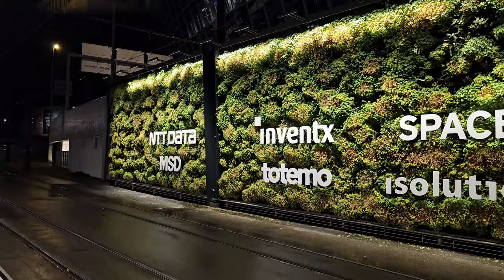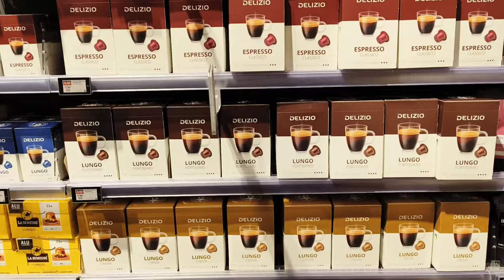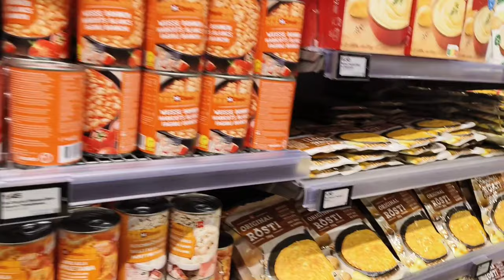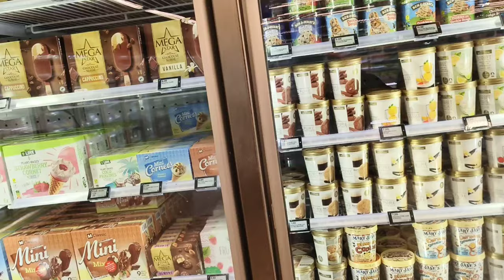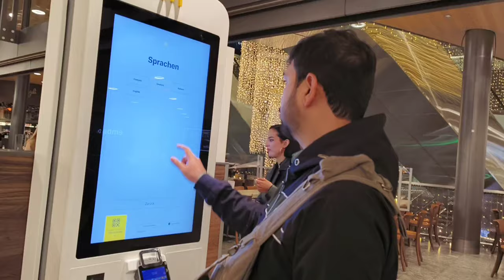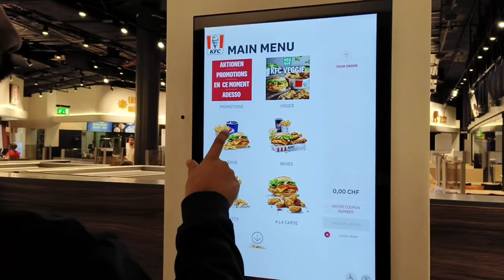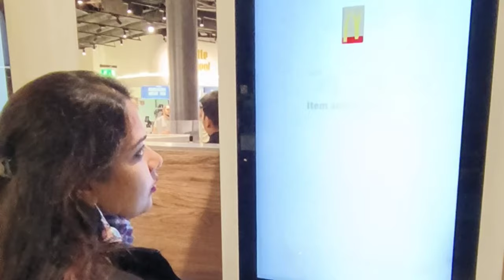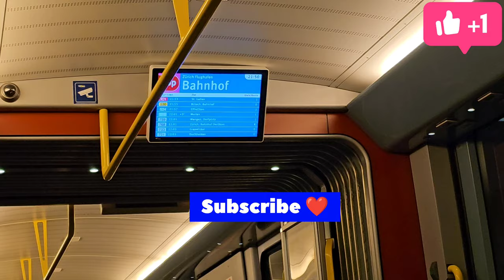Switzerland Zurich Airport |🛍️Migros Supermarket |🍔Food Outlets | The Circle Zurich 😍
Migros store is best for chocolates 🤎

🛍️We have explore famous supermarket name of👍 MIGROS store at Zurich Switzerland airport . They have all kinds of chocolates🍫 and daily
routine grocery items. ❤️It was very big ,we can't explore in one day, it's great experiences in Switzerland store we had enjoyed shopping lots..🫶

Paris Vlog
Paris travel pass
Paris travel guide
Paris public transport/ train /bus/ metro
Budget hotel in Paris
Paris eiffel tower
Paris trip
how to travel India to Paris
place to visit Paris for free
TGV Lyria trains Zurich to Paris
Super fast train Zurich to Paris
zurich to paris by train
Zurich Switzerland to Paris by train
Zurich to Paris train cost
zurich to paris train ticket
zurich old town walking tour
Zurich old town hotels
Zurich old town restaurant
Zurich old town things to do
Lindenhof Hills Zurich
Lindenhof park
Indian restaurant in Zurich Switzerland
Zurich City tour
Zurich Lake tour
Zurich Lake cruise ride
Lake Zurich house
Lake Zurich boat trip
Lucerne, switzerland
Zurich, Switzerland walking tour
Zurich HB to Zurich airport
Zurich HB lockers
Zurich HB to Paris
Zurich luggage storage
autumn season in Switzerland
spring in Switzerland
Interlaken in October
Switzerland November
winter in Switzerland
Switzerland Grindelwald
swiss food tour
Zurich Switzerland 4k
Switzerland Street
Switzerland village Street walk
swiss travel pass
swiss travel vlog
swiss train
Zurich old town
Zurich in winters
Zurich airport
ibis budget hotel in Zurich airport
Zurich nightlife
world's richest country tour
swizz pass benefits
Switzerland public transport train/trams/bus

switzerland shopping mall
grocery, shopping
switzerland shopping mall
food prices
switzerland shopping market
switzerland shopping vlog
switzerland grocery store
migros switzerland supermarket
coop switzerland supermarket
migros restaurant switzerland
switzerland food market
switzerland food prices,switzerland chocolate
switzerland chocolate shop
switzerland chocolate store
zurich airport the circle
zurich switzerland travel guide
europe travel vlog
europe travel vlog indian
europe travel cost
europe travel vlog hindi
europe travel tips
europe travel guide
how to travel to europe from india
cheapest way to travel europe from india